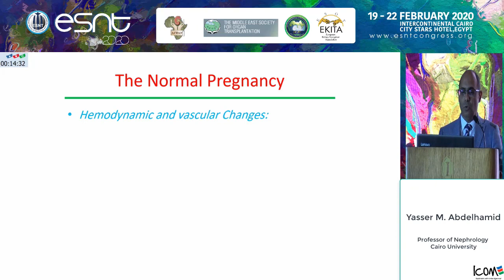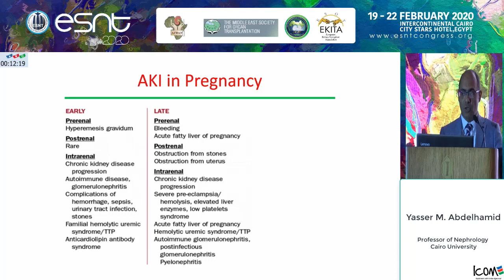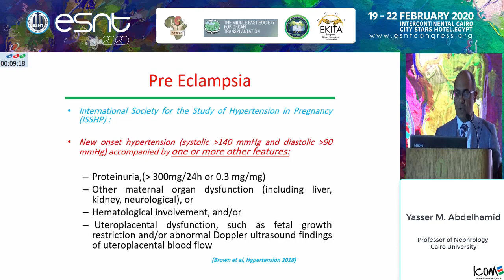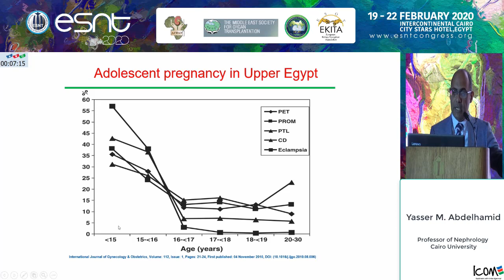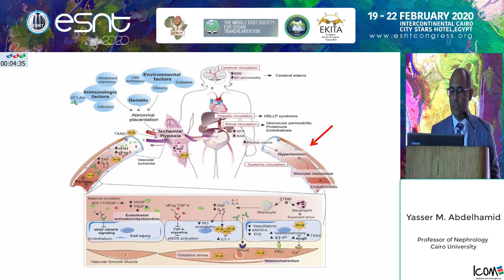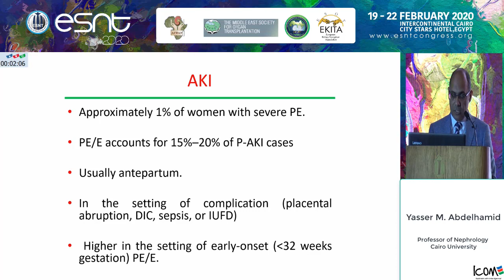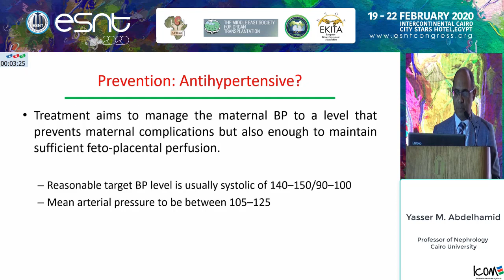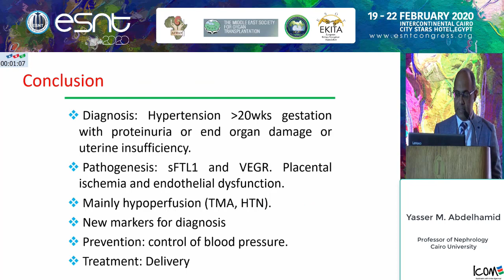Pregnancy-related AKI in preeclampsia and hypertension. Prof. Yaser Abdel Hamid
38 th Annual Congress of the Egyptian
Society of Nephrology and Transplantation
19-22 Feb 2020